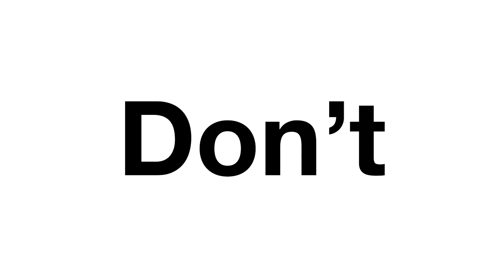Don't Adjust Your Mindset - 16/02/22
16/02/22
16/02/22
16/02/22
16/02/22
16/02/22
16/02/22
16/02/22
16/02/22
16/02/22
16/02/22
16/02/22
16/02/22
16/02/22
16/02/22
16/02/22
16/02/22
16/02/22
16/02/22
16/02/22
16/02/22
16/02/22
16/02/22
16/02/22
16/02/22
16/02/22
16/02/22
16/02/22
16/02/22
16/02/22
16/02/22
16/02/22
16/02/22
16/02/22
16/02/22
16/02/22
16/02/22
16/02/22
16/02/22
16/02/22
16/02/22
16/02/22
16/02/22
16/02/22
16/02/22
16/02/22
16/02/22
16/02/22
16/02/22
16/02/22
16/02/22
16/02/22
16/02/22
16/02/22
16/02/22
16/02/22
16/02/22
16/02/22
16/02/22
16/02/22
16/02/22
16/02/22
16/02/22
16/02/22
16/02/22
16/02/22
16/02/22
16/02/22
16/02/22
16/02/22
16/02/22
16/02/22
16/02/22
16/02/22
16/02/22
16/02/22
16/02/22
16/02/22
16/02/22
16/02/22
16/02/22
16/02/22
16/02/22
16/02/22
16/02/22
16/02/22
16/02/22
16/02/22
16/02/22
16/02/22
16/02/22
16/02/22
16/02/22
16/02/22
16/02/22
16/02/22
16/02/22
16/02/22
16/02/22
16/02/22
16/02/22
16/02/22
16/02/22
16/02/22
16/02/22
16/02/22
16/02/22
16/02/22
16/02/22
16/02/22
16/02/22
16/02/22
16/02/22
16/02/22
16/02/22
16/02/22
16/02/22
16/02/22
16/02/22
16/02/22
16/02/22
16/02/22
16/02/22
16/02/22
16/02/22
16/02/22
16/02/22
16/02/22
16/02/22
16/02/22
16/02/22
16/02/22
16/02/22
16/02/22
16/02/22
16/02/22
16/02/22
16/02/22
16/02/22
16/02/22
16/02/22
16/02/22
16/02/22
16/02/22
16/02/22
16/02/22
16/02/22
16/02/22
16/02/22
16/02/22
16/02/22
16/02/22
16/02/22
16/02/22
16/02/22
16/02/22
16/02/22
16/02/22
16/02/22
16/02/22
16/02/22
16/02/22
16/02/22
16/02/22
16/02/22
16/02/22
16/02/22
16/02/22
16/02/22
16/02/22
16/02/22
16/02/22
16/02/22
16/02/22
16/02/22
16/02/22
16/02/22
16/02/22
16/02/22
16/02/22
16/02/22
16/02/22
16/02/22
16/02/22
16/02/22
16/02/22
16/02/22
16/02/22
16/02/22
16/02/22
16/02/22
16/02/22
16/02/22
16/02/22
16/02/22
16/02/22
16/02/22
16/02/22
16/02/22
16/02/22
16/02/22
16/02/22
16/02/22
16/02/22
16/02/22
16/02/22
16/02/22
16/02/22
16/02/22
16/02/22
16/02/22
16/02/22
16/02/22
16/02/22
16/02/22
16/02/22
16/02/22
16/02/22
16/02/22
16/02/22
16/02/22
16/02/22
16/02/22
16/02/22
16/02/22
16/02/22
16/02/22
16/02/22
16/02/22
16/02/22
16/02/22
16/02/22
16/02/22
16/02/22
16/02/22
16/02/22
16/02/22
16/02/22
16/02/22
16/02/22
16/02/22
16/02/22
16/02/22
16/02/22
16/02/22
16/02/22
16/02/22
16/02/22
16/02/22
16/02/22
16/02/22
16/02/22
16/02/22
16/02/22
16/02/22
16/02/22
16/02/22
16/02/22
16/02/22
16/02/22
16/02/22
16/02/22
16/02/22
16/02/22
16/02/22
16/02/22
16/02/22
16/02/22
16/02/22
16/02/22
16/02/22
16/02/22
16/02/22
16/02/22
16/02/22
16/02/22
16/02/22
16/02/22
16/02/22
16/02/22
16/02/22
16/02/22
16/02/22
16/02/22
16/02/22
16/02/22
16/02/22
16/02/22
16/02/22
16/02/22
16/02/22
16/02/22
16/02/22
16/02/22
16/02/22
16/02/22
16/02/22
16/02/22
16/02/22
16/02/22
16/02/22
16/02/22
16/02/22
16/02/22
16/02/22
16/02/22
16/02/22
16/02/22
16/02/22
16/02/22
16/02/22
16/02/22
16/02/22
16/02/22
16/02/22
16/02/22
16/02/22
16/02/22
16/02/22
16/02/22
16/02/22
16/02/22
16/02/22
16/02/22
16/02/22
16/02/22
16/02/22
16/02/22
16/02/22
16/02/22
16/02/22
16/02/22
16/02/22
16/02/22
16/02/22
16/02/22
16/02/22
16/02/22
16/02/22
16/02/22
16/02/22
16/02/22
16/02/22
16/02/22
16/02/22
16/02/22
16/02/22
16/02/22
16/02/22
16/02/22
16/02/22
16/02/22
16/02/22
16/02/22
16/02/22
16/02/22
16/02/22
16/02/22
16/02/22
16/02/22
16/02/22
16/02/22
16/02/22
16/02/22
16/02/22
16/02/22
16/02/22
16/02/22
16/02/22
16/02/22
16/02/22
16/02/22
16/02/22
16/02/22
16/02/22
16/02/22
16/02/22
16/02/22
16/02/22
16/02/22
16/02/22
16/02/22
16/02/22
16/02/22
16/02/22
16/02/22
16/02/22
16/02/22
16/02/22
16/02/22
16/02/22
16/02/22
16/02/22
16/02/22
16/02/22
16/02/22
16/02/22
16/02/22
16/02/22
16/02/22
16/02/22
16/02/22
16/02/22
16/02/22
16/02/22
16/02/22
16/02/22
16/02/22
16/02/22
16/02/22
16/02/22
16/02/22
16/02/22
16/02/22
16/02/22
16/02/22
16/02/22
16/02/22
16/02/22
16/02/22
16/02/22
16/02/22
16/02/22
16/02/22
16/02/22
16/02/22
16/02/22
16/02/22
16/02/22
16/02/22
16/02/22
16/02/22
16/02/22
16/02/22
16/02/22
16/02/22
16/02/22
16/02/22
16/02/22
16/02/22
16/02/22
16/02/22
16/02/22
16/02/22
16/02/22
16/02/22
16/02/22
16/02/22
16/02/22
16/02/22
16/02/22
16/02/22
16/02/22
16/02/22
16/02/22
16/02/22
16/02/22
16/02/22
16/02/22
16/02/22
16/02/22
16/02/22
16/02/22
16/02/22
16/02/22
16/02/22
16/02/22
16/02/22
16/02/22
16/02/22
16/02/22
16/02/22
16/02/22
16/02/22
16/02/22
16/02/22
16/02/22
16/02/22
16/02/22
16/02/22
16/02/22
16/02/22
16/02/22
16/02/22
16/02/22
16/02/22
16/02/22
16/02/22
16/02/22
16/02/22
16/02/22
16/02/22
16/02/22
16/02/22
16/02/22
16/02/22
16/02/22
16/02/22
16/02/22
16/02/22
16/02/22
16/02/22
16/02/22
16/02/22
16/02/22
16/02/22
16/02/22
16/02/22
16/02/22
16/02/22
16/02/22
16/02/22
16/02/22
16/02/22
16/02/22
16/02/22
16/02/22
16/02/22
16/02/22
16/02/22
16/02/22
16/02/22
16/02/22
16/02/22
16/02/22
16/02/22
16/02/22
16/02/22
16/02/22
16/02/22
16/02/22
16/02/22
16/02/22
16/02/22
16/02/22
16/02/22
16/02/22
16/02/22
16/02/22
16/02/22
16/02/22
16/02/22
16/02/22
16/02/22
16/02/22
16/02/22
16/02/22
16/02/22
16/02/22
16/02/22
16/02/22
16/02/22
16/02/22
16/02/22
16/02/22
16/02/22